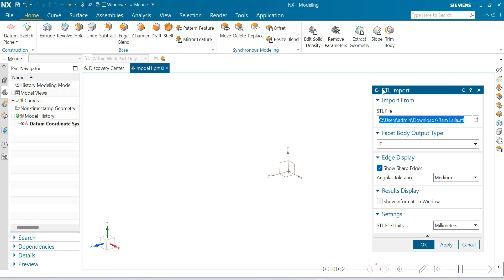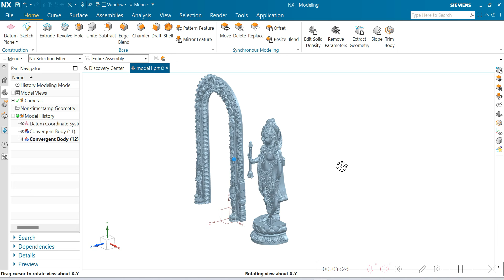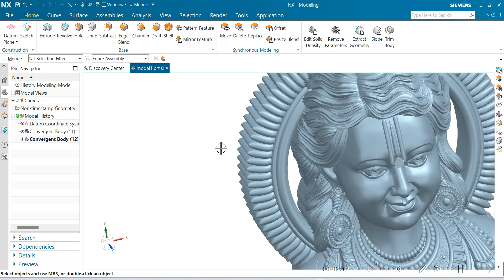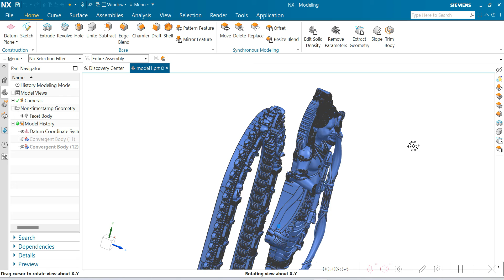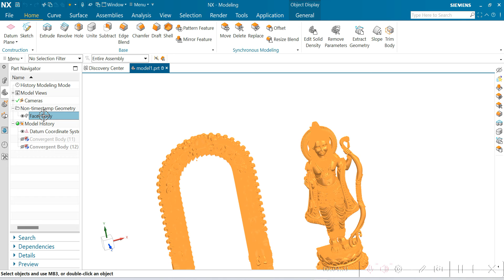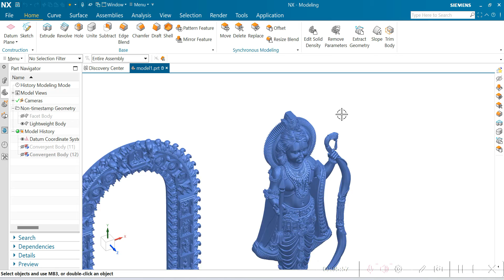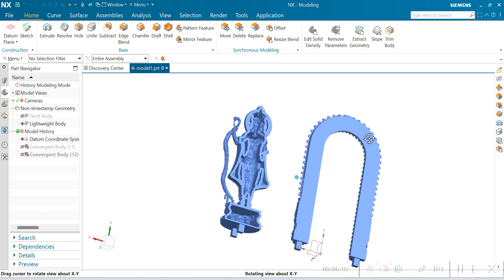Import the STL file into NX for 3D printing / prototyping | convergent body | Facet body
STL (Standard Tessellation Language or Stereolithography) files are commonly used in 3D printing and rapid prototyping. They represent the surface geometry of a 3D object using a collection of triangular facets. Each facet is defined by its vertices in 3D space and the normal vector indicating its orientation.

When it comes to 3D printing, STL files are like the blueprints. They contain all the necessary information about the geometry of the object you want to print. However, it's important to note that STL files don't store information about color, material properties, or other attributes beyond the geometry.

Now, let's talk about how you can import STL data into NX:

1. **Open NX**: First, launch Siemens NX software on your computer.

2. **Navigate to the File Menu**: Once NX is open, go to the "File" menu located at the top left corner of the screen.

3. **Select Import**: From the dropdown menu, choose the "Import" option. This will open a dialog box that allows you to select the file you want to import.

4. **Choose STL File**: In the import dialog box, navigate to the location where your STL file is saved on your computer. Select the file and click "Open" or "Import".

5. **Adjust Import Settings (if necessary)**: Depending on your preferences and the specific requirements of your project, you may need to adjust import settings such as units, tolerance, and other options. NX usually provides options for scaling and positioning the imported model.

6. **Finalize Import**: After selecting your import settings, click "OK" or "Import" to finalize the import process. NX will then import the STL file, converting it into a format that NX can work with.

7. **Work with Imported Model**: Once the STL file is imported, you can manipulate, analyze, and modify the model just like any other CAD geometry within NX. This might involve tasks such as adding features, making modifications, or preparing the model for 3D printing.

Remember that while STL files are great for 3D printing, they often lack the parametric information that CAD software like NX relies on. So, once you import the STL file into NX, it may be necessary to make adjustments to ensure that the model meets your design requirements and can be easily modified or optimized for manufacturing processes.

Siemens NX tutorials
Siemens NX tutorial for beginners
Siemens NX tutorial free
UG NX tutorial
Siemens NX advanced tutorial
Siemens NX 12 tutorial
Siemens NX 12 basics
NX cad tutorial
NX cad full course
NX tutorial for beginners
NX 12 tutorial for beginners
Unigraphics NX tutorial for beginners